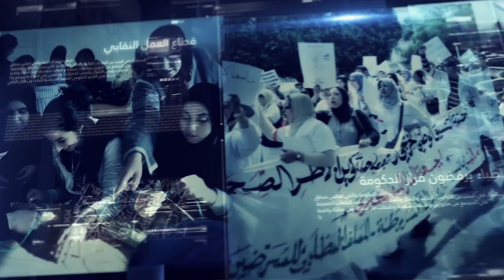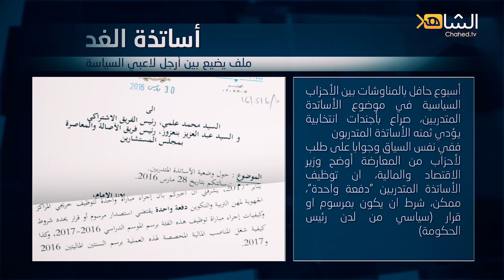حدث الأسبوع | هل نحن قريبون من إلغاء مجانية التعليم؟